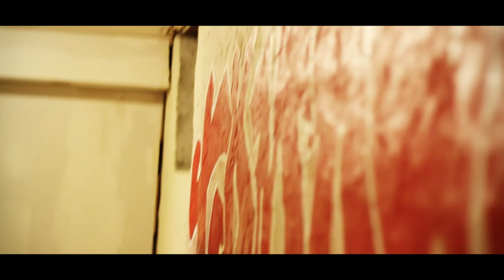Topmass Studio - Graffiti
Not a new beat or anything, just a sweet graffiti piece my buddy did for my studio when I moved.